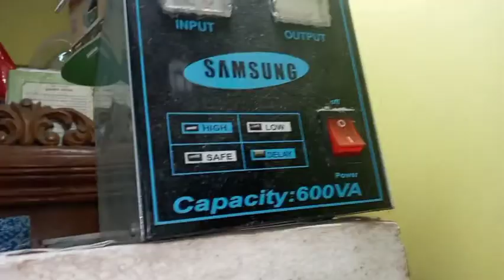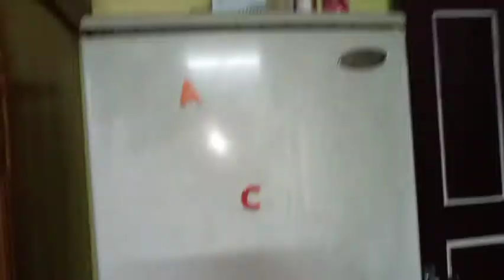আমি ডিটারজেন্ট এবং সেভলন দিয়ে সহজ পদ্ধতিতে ফ্রিজ পরিষ্কার দেখলাম|AFIA WORLD| VLOG